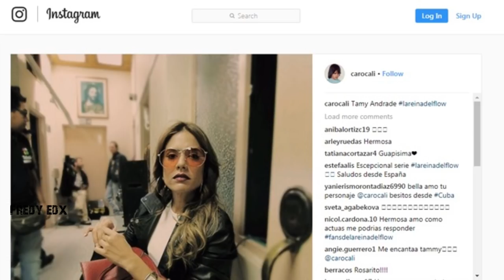Avance Capítulo 26: Charly Avisa A Manin y Buscan A Triana, La Reina Del Flow, (Análisis)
Avance Capítulo 26: Charly Avisa A Manin y Buscan A Triana, La Reina Del Flow, Julio 18 2018, (Análisis)